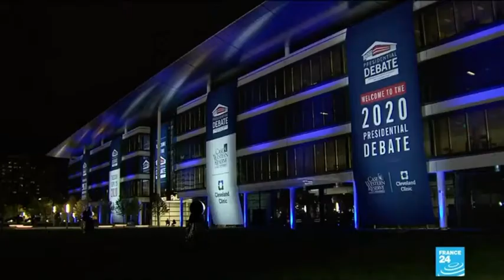TRUMP AND BIDEN TRADING INSULTS